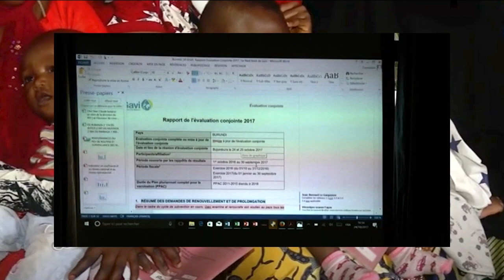Isekeza ryo gucandagisha ibibondo, Urucanco rw'ingwara y'Ubukangwe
Kuva kwigenekerezo rya 17 gushika kw’igenekerezo rya 22 Myandagaro harategekanijwe igice ca 2 c’isekeza ryo gukingira ingwara y’ubukangwe. Muri ico kiringo nyene, harategekanijwe itangwa ry’ibinini bivura inzoka hamwe n’amama ya Vitamine A akinga ubuhumyi.

Murasabwe kwitabira iryosekeza.